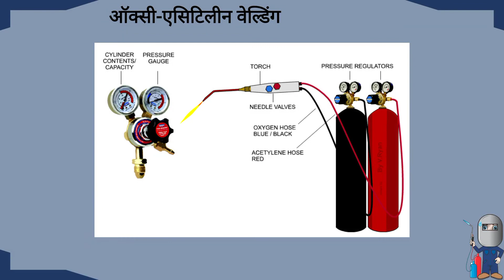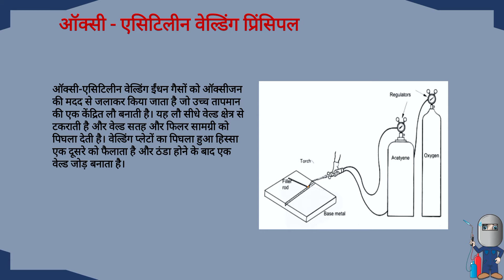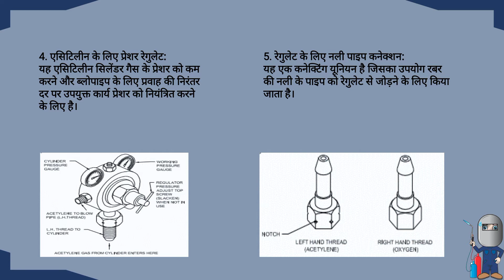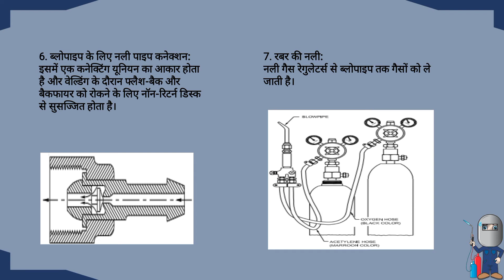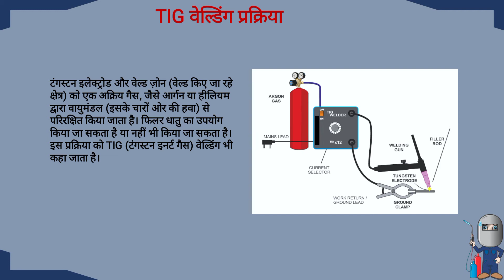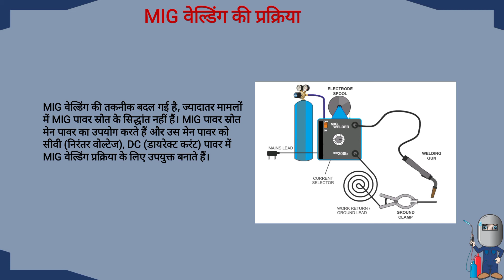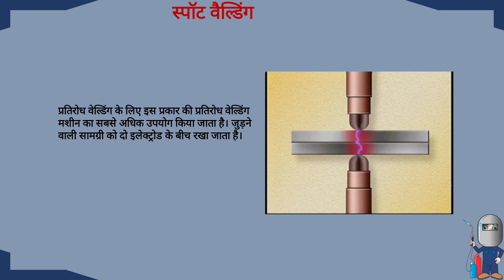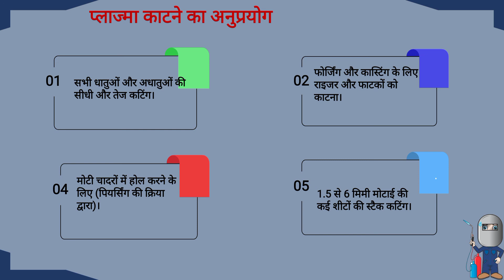Trade - Mechanic Diesel - Week 17 - Hindi